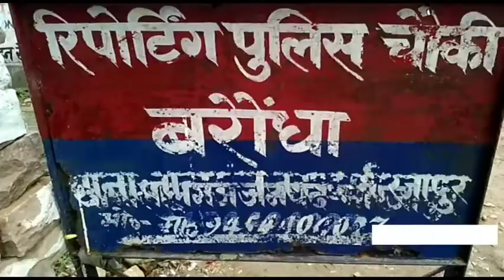बड़े हर्षोल्लास के साथ मनाया गया स्वतंत्रता दिवस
प्रयाग एक्सप्रेस न्यूज़ रिपोर्ट सूर्य प्रकाश